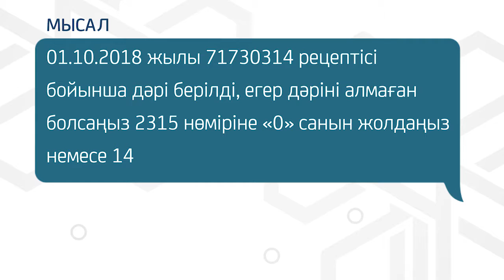Тегін дәрі мониторингілеу